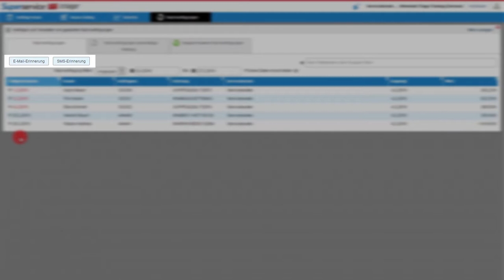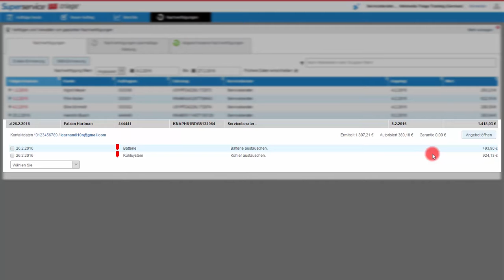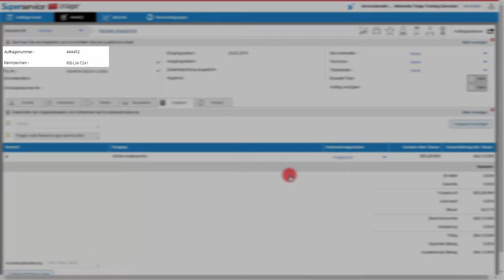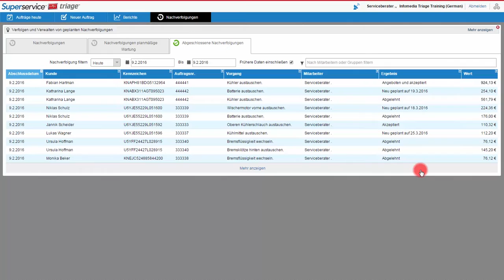Triage - Durchführen der Nachverfolgung für eine verschobene Arbeit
Hier erfahren Sie, wie Sie die Nachverfolgung mit Ihren Kunden durchführen.